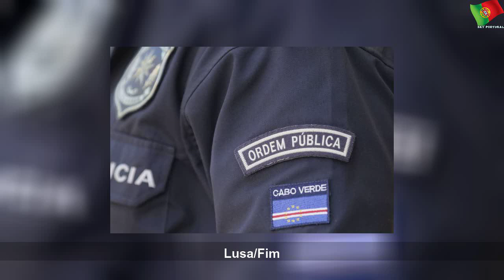Inquérito não dá como provada denúncia de guineense contra polícias cabo-verdianos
Inquérito não dá como provada denúncia de guineense contra polícias cabo-verdianos | Few State
A investigação às denúncias de um professor guineense sobre a alegada detenção ilegal e discriminação por agentes policiais no aeroporto da Praia, Cabo Verde, propôs o arquivamento do processo, não dando como provadas as acusações.